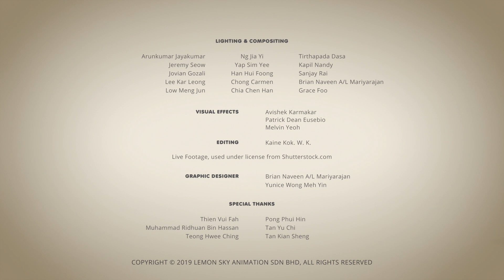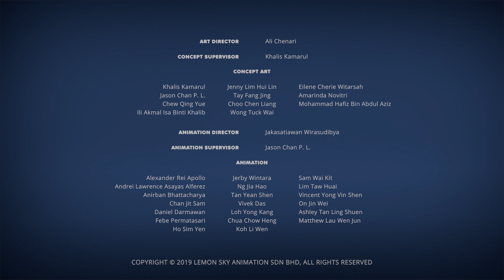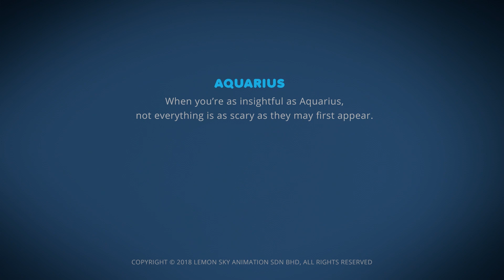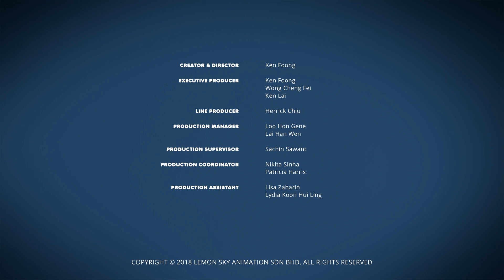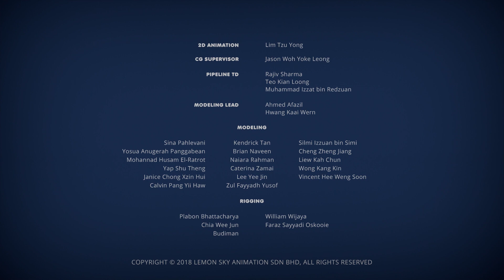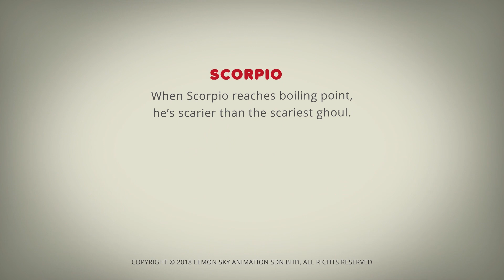Best of AstroLOLogy Cartoon: ZOMBIE ATTACK 😱 | Halloween 2020 | Funny Cartoons on Cartoon Crush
Much Love,
Cartoon Crush